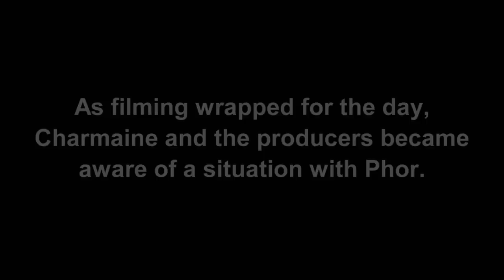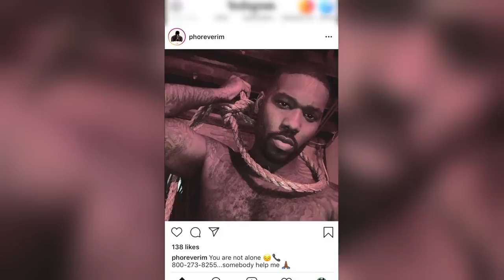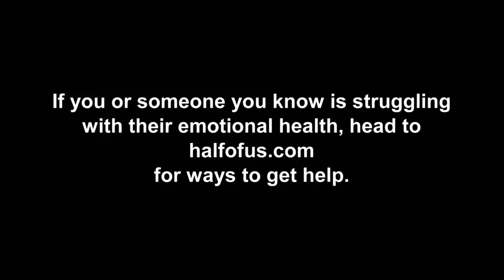Phor Opens Up About His Depression | Black Ink Crew: Chicago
Phor begins vocalizing suicidal thoughts and opens up to Ryan, Van and Charmaine about his depression. The 9Mag family stands together to support him and show him they love him. If you or someone you know is struggling with their emotional health, head to halfofus.com for ways to get help.